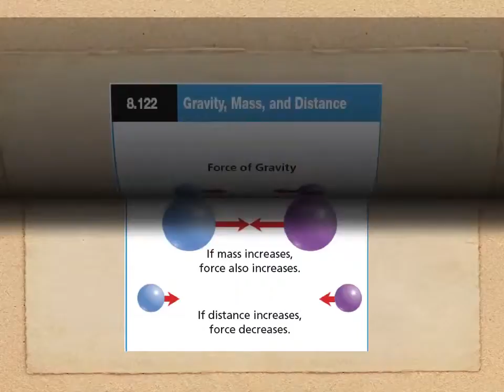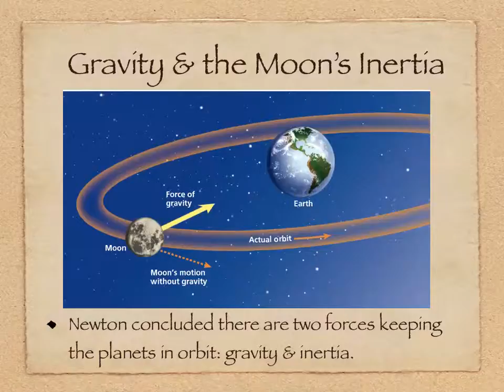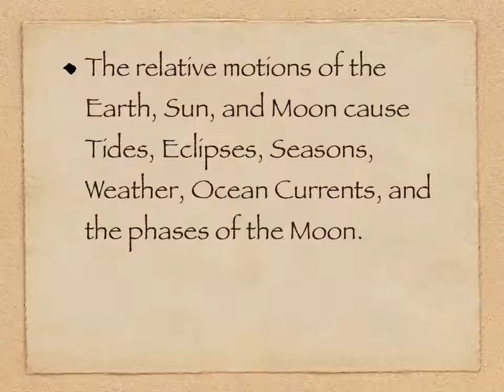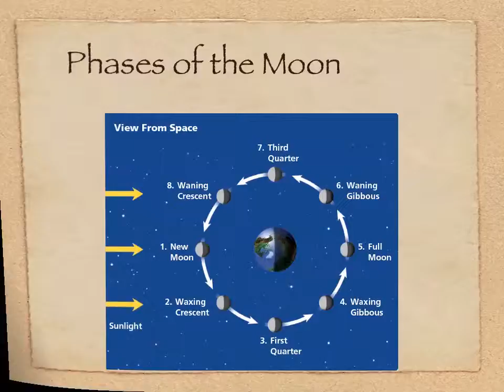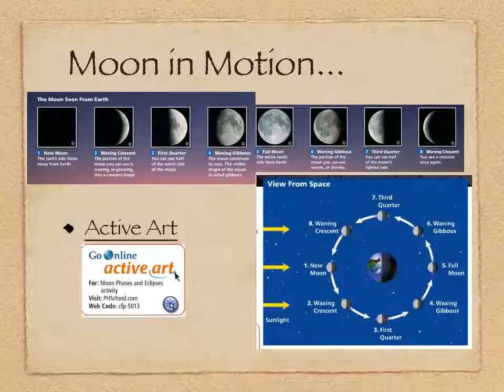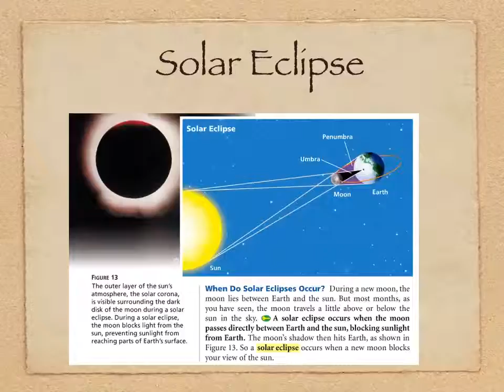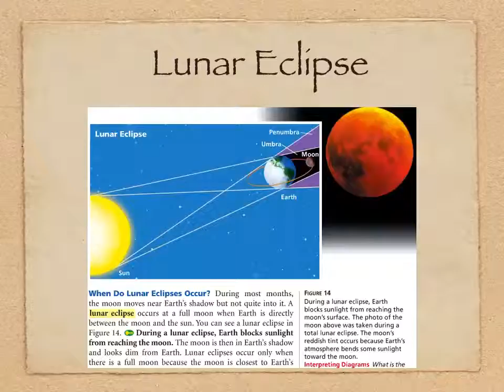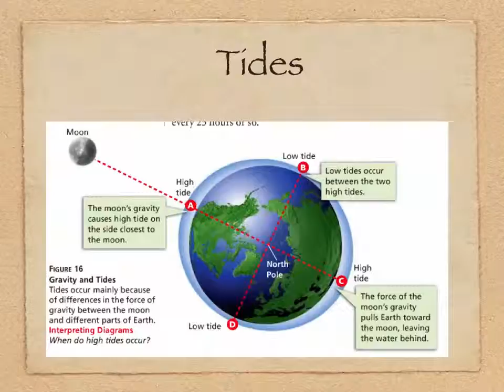Ch. 12; Notes Part 2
moon phases,